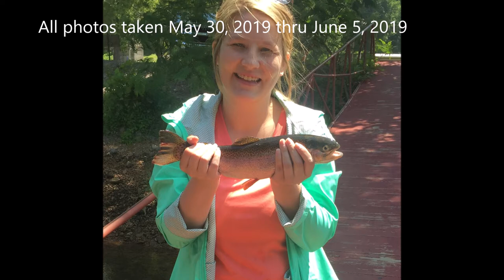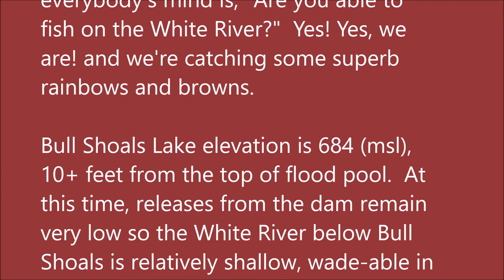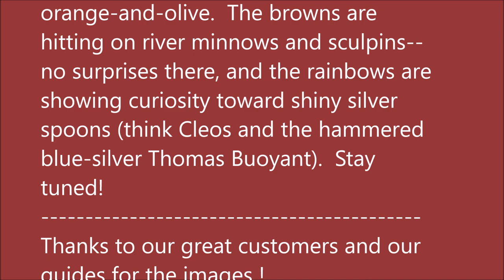Arkansas White River Trout Fishing Report June 5, 2019